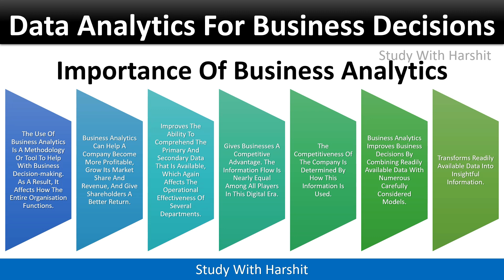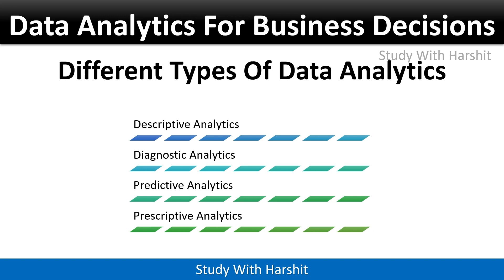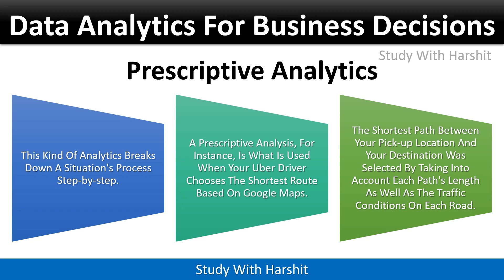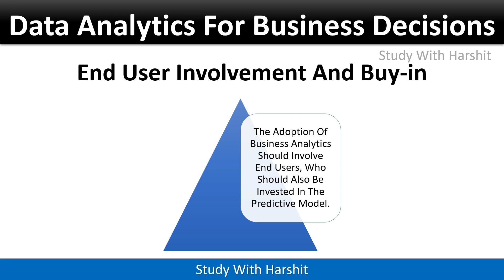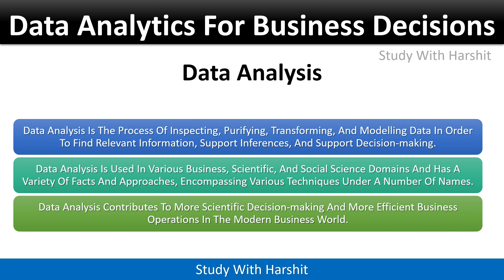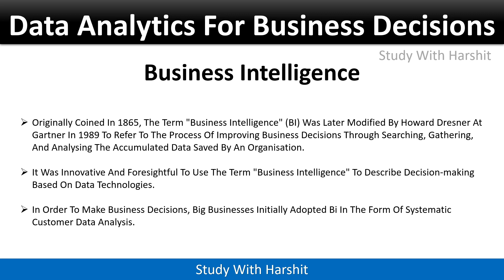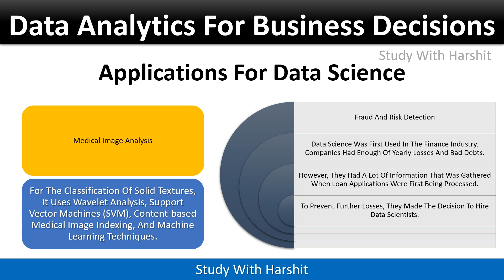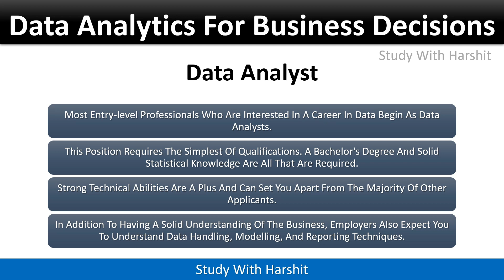Unit - 1 Data Analytics For Business Decisions | MBA 3 Sem | AKTU | Complete Revision MBA KMBN IT01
Some Important MBA Playlist Links

Time Stamps

00:00 Introduction
00:24 Business Analytics
01:28 Importance Of Business Analytics
02:28 Evolution Of Business Analytics
03:10 Scope Of Business Analytics
04:01 Data For Analytics
04:40 Challenges
05:04 Different Types Of Data Analytics
05:22 Descriptive Analytics
05:51 Diagnostic Analytics
06:17 Predictive Analytics
07:09 Prescriptive Analytics
08:16 Application Of Business Analytics
09:00 Challenges With Business Analytics
09:25 Executive Ownership
09:35 IT Involvement
09:47 Available Production Data v/s Cleansed Modeling Data
10:08 Project Management Office
10:53 Career In Business Analytics
13:11 Data Scientists Roles and Responsibility
13:37 Data Analysis
14:12 Software For Data Analysis
14:45 Data Warehouses
15:54 Business Intelligence
16:36 Data Mining
17:04 Analytics In The Cloud
17:32 Data Science
18:55 Applications For Data Science
21:09 Data Scientists
21:45 Data Engineer
22:11 Data Analyst
22:45 Thank You